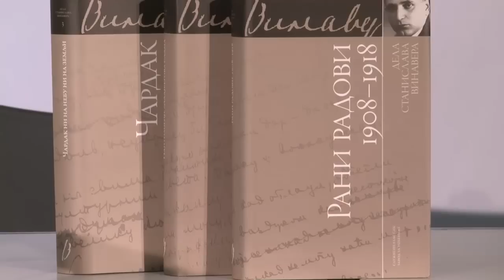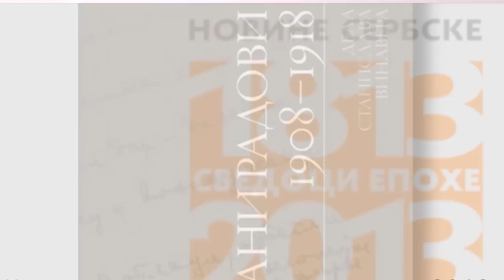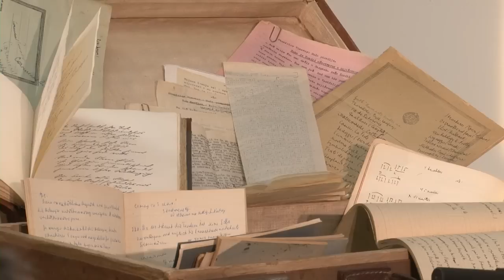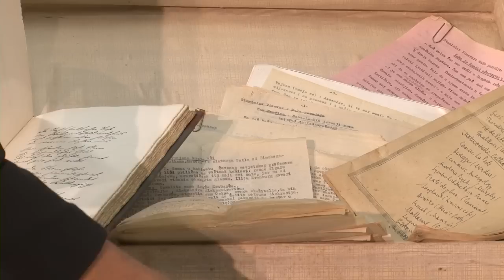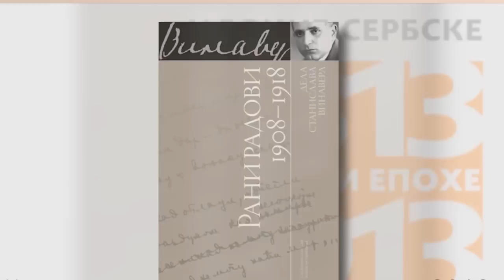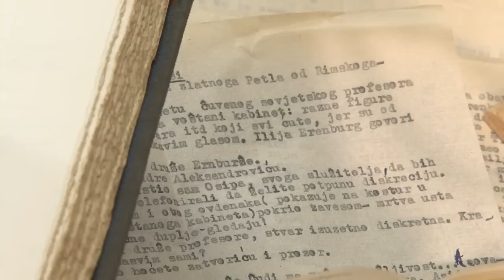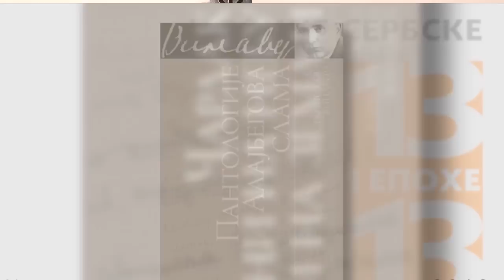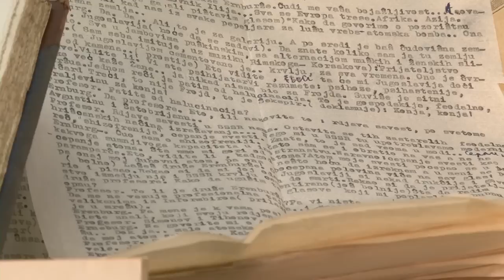Vinaver na sajmu 23.10.2012..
Трећег дана актуелног 57. Међународног београдског сајма књига, у уторак 23. октобра, Гласник је у сали „Борислав Пекић" представио свој издавачки подухват године -- Дела Станислава Винавера (девет од планираних осамнаест књига), које је приредио проф. др Гојко Тешић, а која су резултат саиздавачке сарадње Гласника и Завода за уџбенике.

О том истинском подухвату говорили су проф. др Гојко Тешић, уредница Милка Зјачић Аврамовић и снаја Станислава Винавера -- Надежда Винавер.

Уредница Милка Зјачић Аврамовић је нагласила изузетну пожртвованост свих људи који су учествовали у припреми ових издања у протеклих годину дана.

„За кратко време је требало припремити, штампати и увезати 5.400 страна у укупном тиражу од 9.000 примерака, па смо за ових годину дана више времена проводили у том послу него са својим породицама", напоменула је она.

Надежда Винавер је оценила да, када се у обзир узме број тема и страница које је Станислав Винавер покренуо и исписао, човек свакако мора да се запита како је могуће да је један човек био способан да све то промишља и тумачи.

Уредник Гласникове библиотеке Књижевне науке проф. др Гојко Тешић, истакао је да је са ових првих девет књига остварено пола његовог сна који заправо представља жељу да се Станислав Винавер на прави начин врати у српску културу.

„Винавер је био чудотворац српског језика, човек који је спојио Србију са Европом и обратно", закључио је он.

У првом колу Винаверових дела, објављене су књиге Рани радови, Пантологије -- Алејбегова слама, Чардак ни на небу ни на земљи, Одбрана песништва, Заноси и пркоси Лазе Костића, Видело света, Душа, звер, свест, Језик наш насушни -- граматика и надграматика и Београдско огледало.